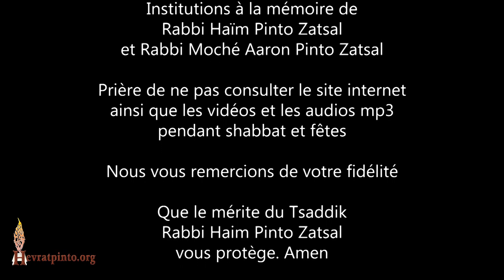5 Minutes... Le jeûne du 10 Tévèt